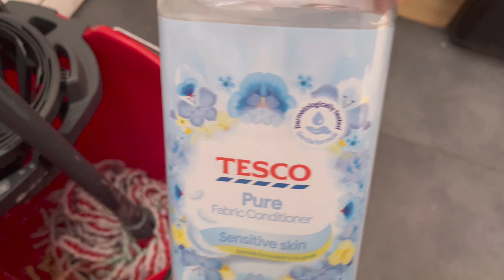Life is not easy in uk| perdesion ki zindgi| london